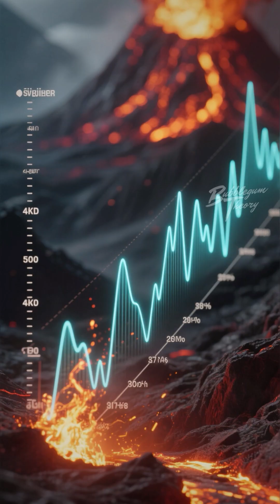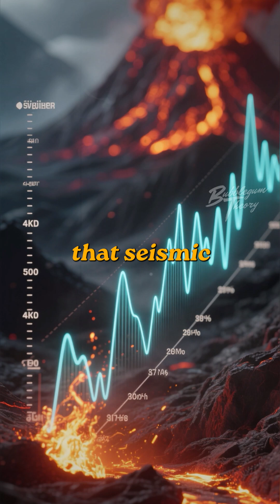Countries in the Pacific Ring of Fire: Living on the Edge of Disaster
From Japan to Chile, these countries live along Earth’s most powerful fault line — the Pacific Ring of Fire. Discover how nature’s fury shapes the world we live in.